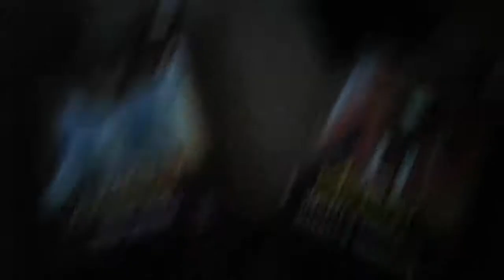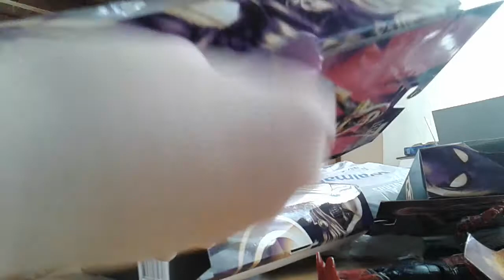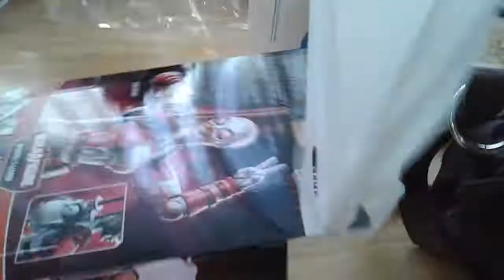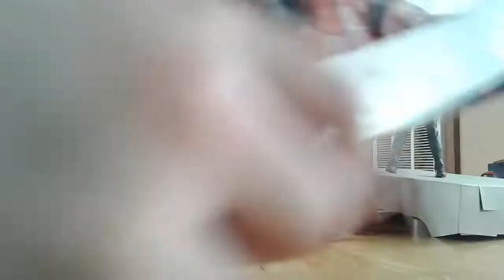Infinity war Thanos baf unboxing